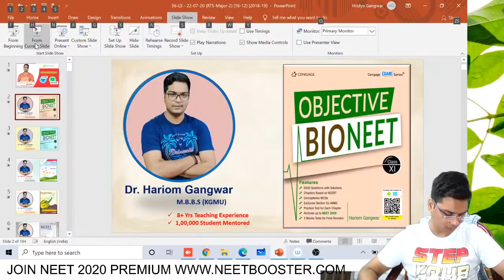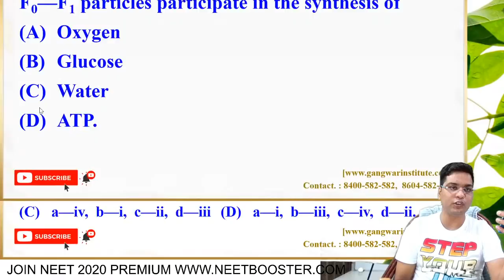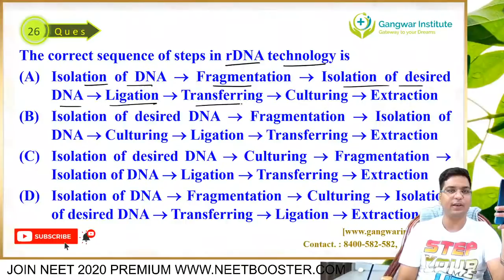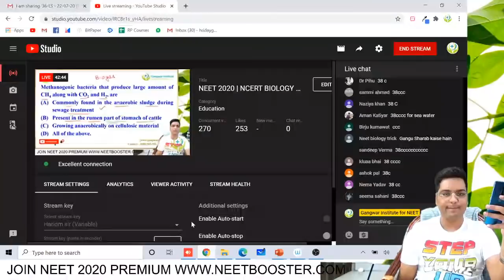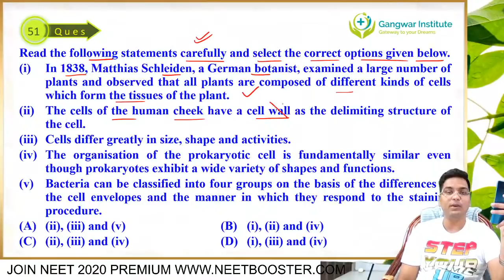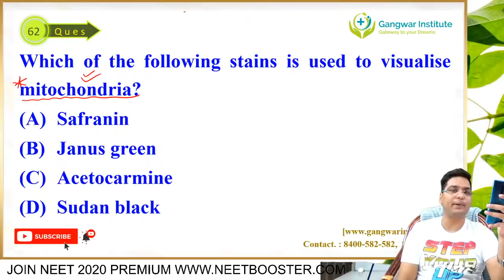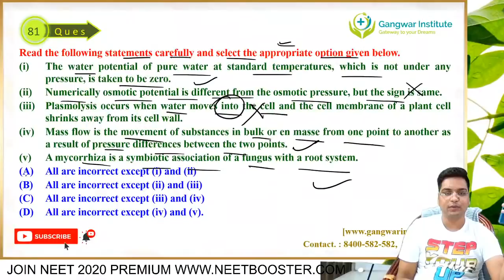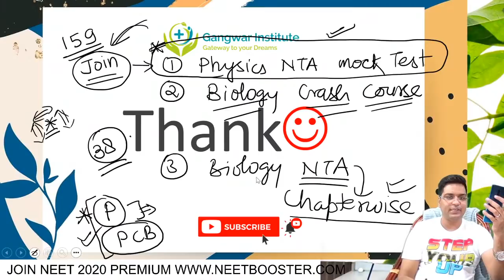NEET 2021 | NCERT BIOLOGY BY DR. HARIOM GANGWAR | 100 MOST EXPECTED QUESTIONS